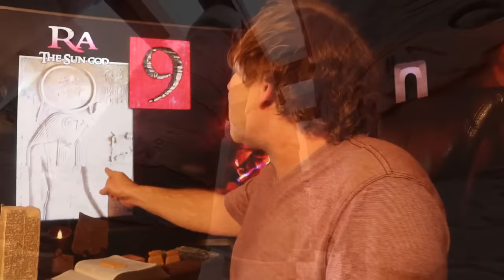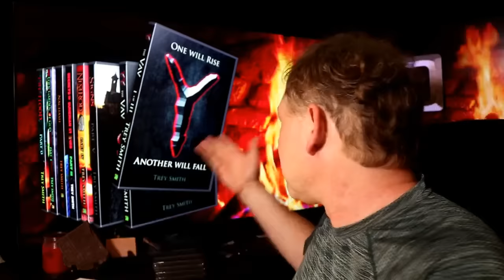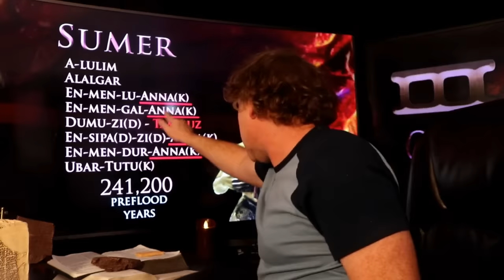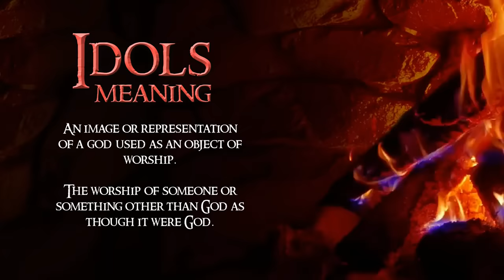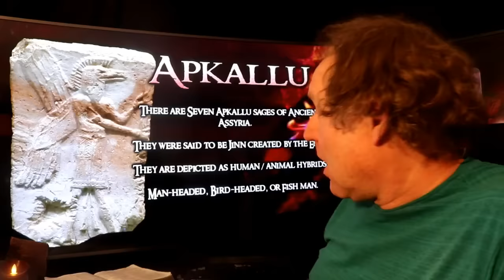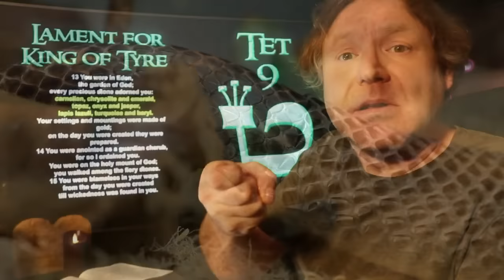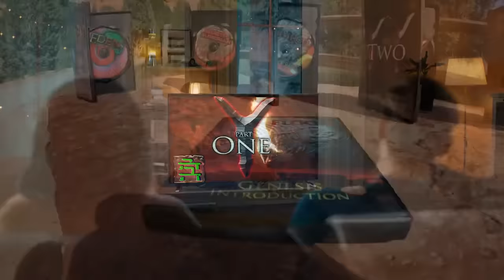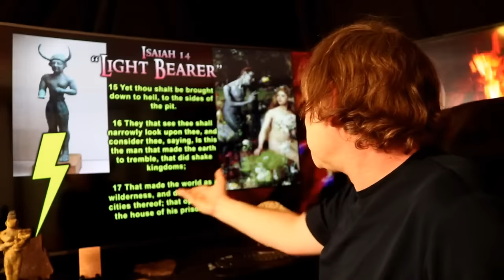Signs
Signs is about "Signs" of Biblical scope.

If you purchase DVD collections, such as the complete 8-Disc Genesis Series, streaming of the films is available at checkout

Signs is written and produced by Trey Smith and the God in a Nutshell project. The film has a total run-time of 2 hours and 39 minutes.

The film "Signs" is an exploration of Biblical and non-Biblical ancient signs, symbols and legends.

Signs is Part (5) Five of the Genesis Documentary Series.

The films that follow Signs are: Vav Part One and Vav Part Two (available

Jesse Messenger did an incredible and an amazing job. We very much hope to keep working with him in the future.

~Trey Smith
God in a Nutshell project